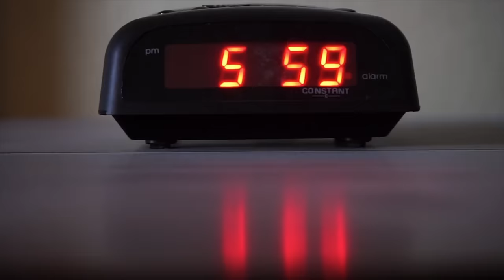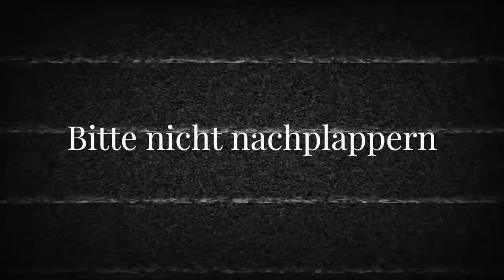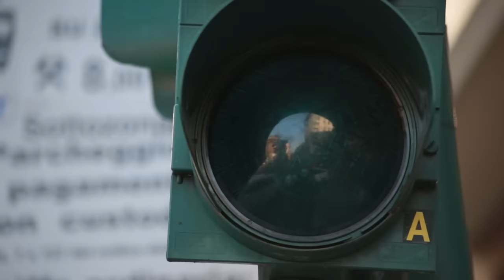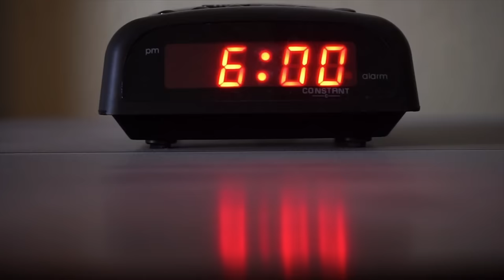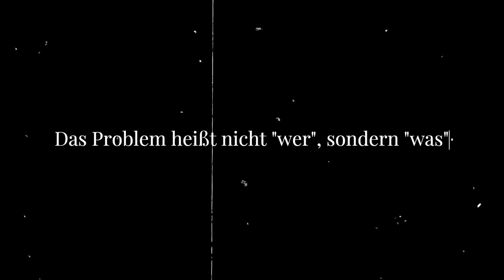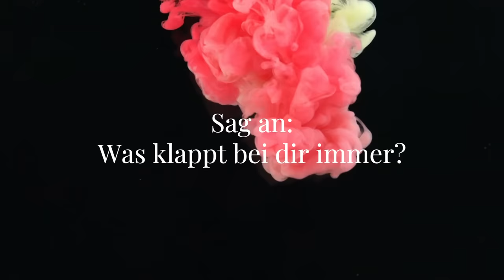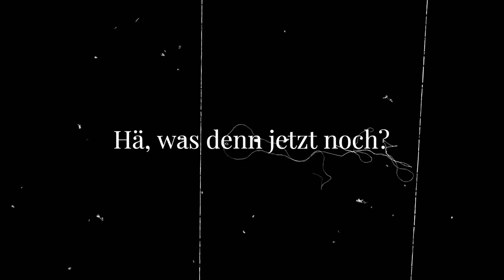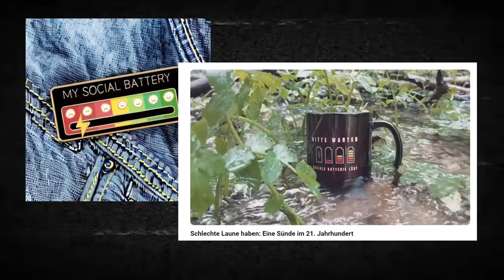Soziale Batterie: Wieso strengen mich Menschen an?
Menschen sind keine Maschinen und doch haben sie eine Batterie – die sogenannte Social Battery. Dieses Gleichnis wird genutzt, um zu beschreiben, wie unterschiedlich Menschen soziale Energie verlieren und auftanken.

Alternativ wird auch vom sozialen Akku gesprochen. Aber wie wir es auch nennen: Gerade introvertierte und hochsensible Menschen müssen ihre soziale Batterie unbedingt verstehen. Denn sie bestimmt, wie lange wir unter Menschen gehen können und uns noch wohlfühlen können.
Somit ist ein sensibler Umgang mit der eigenen Energie nicht nur wichtig, um gesund zu bleiben – sondern auch, um Freundschaften, Beziehungen oder den Arbeitsplatz wirklich genießen zu können.

Wer introvertiert, hochsensibel oder neurodivergent ist, hat mit Sicherheit längst gemerkt, dass er nicht ewig von Menschen umgeben sein kann. Irgendwann ist da das Bedürfnis, sich zurückzuziehen und allein zu sein (Achtung: allein heißt nicht einsam). Nicht nur halbwegs mitzukriegen, wann die soziale Batterie leer ist, sondern sie zu schützen und effektiv aufzutanken, kann somit großen Einfluss auf das Wohlbefinden haben.

Link Pin
(Affiliate Link, falls du darüber kaufst, bekomme ich eine kleiner Provision (Preis bleibt gleich) – falls du das nicht willst, kannst du auch einfach „Social Battery Anstecker“ bei Google eingeben und woanders bestellen)

(Designs von mir erstellt, Vergütung auf Provisionsbasis)

Hoffentlich kann dieses Video dir die großen Fragen zum Thema soziale Erschöpfung und Social Battery beantworten. Falls es noch Fragen gibt (z.B. zum Thema Akku aufladen oder warum man manchmal schneller erschöpft ist) sag gerne in den Kommentaren Bescheid.

00:00 „Ich muss hier weg“
00:21 Social Battery Konzept
03:30 Symptome
05:25 Batterie schützen
09:17 Soziale Batterie aufladen
11:19 Und was jetzt? Redet darüber!